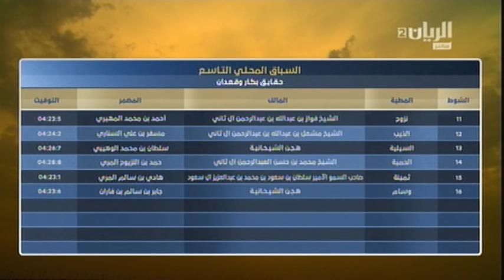ش 16سباق حقايق للشيوخ المحلي التاسع مساء 2017 02 15